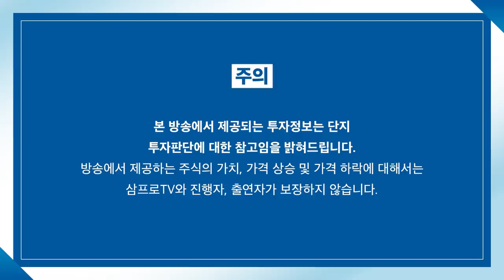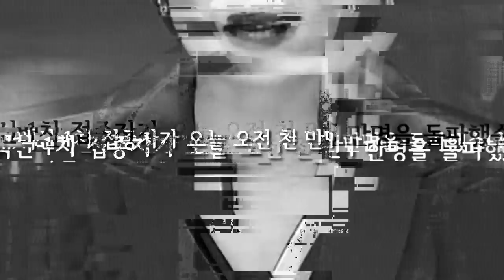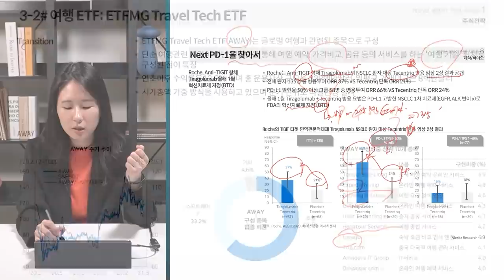[심층 인터뷰] 중국 시장의 가장 큰 위험 요소는? f.하나금융투자 김경환 팀장